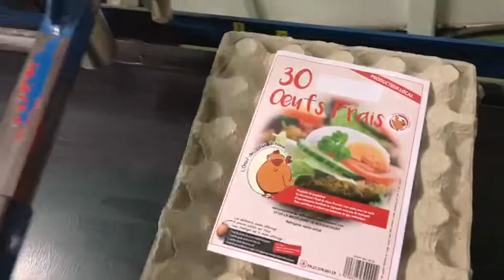ink jetting date on eggs